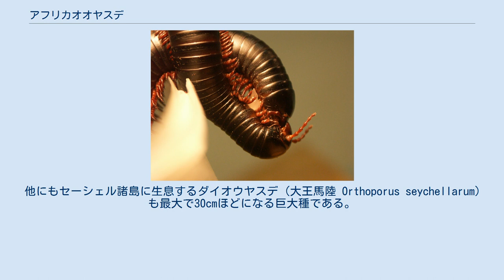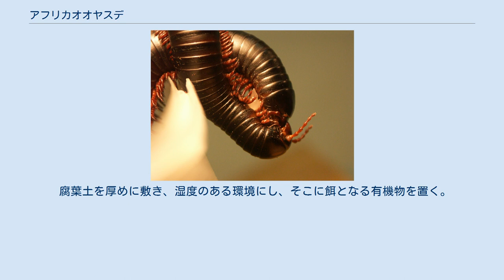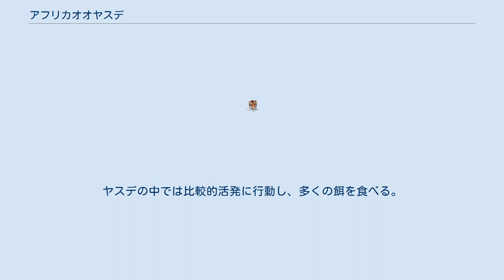アフリカオオヤスデ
アフリカオオヤスデ（阿弗利加大馬陸、学名 spirosteptus gigas）は節足動物門多足亜門ヤスデ綱ヒキツリヤスデ目ヒキツリヤスデ科に属するヤスデの一種。
 和名が示すとおり、南西アフリカに生息する。
 世界最大のヤスデで、体長は20～30cmほどにもなり、最大で30cmを超える程巨大になる。
黒い体色と、関節部分と脚、触角部分が赤いのが特徴。
 日本最大のヤエヤママルヤスデの3倍以上にもなる巨体と色合いは迫力がある。
 タンザニアオオヤスデ（学名 Spirosteptus giganteus）という種がいて、同じように世界最大級のヤスデとなっているが、同種なのか、別種かは不明。
こちらの方が体色がより黒目である。
 他にもセーシェル諸島に生息するダイオウヤスデ（大王馬陸 Orthoporus seychellarum）も最大で30cmほどになる巨大種である。
 熱帯雨林の底部に生息し、土の中や朽ち木の近辺に住み、また、木に登って木の葉を食べる事もある。
 餌は主に落ち葉やキノコなどの菌類、それに動物の死体や果実など、口に入るものなら何でも食べる。
その選り好みをしない食性のレパートリーの幅広さで巨大になったとも考えられる。
 性質は大人しいが、身の危険を感じると体節の赤い部分より悪臭を放つ毒液を出して身を守る。
寿命は数年ほどだとされる。
 最大のヤスデであり、野菜や肉類、昆虫ゼリー等、食性はなんでもあれという具合なので、ヤスデの中では比較的初心者向けであり、人気種となっている。
 腐葉土を厚めに敷き、湿度のある環境にし、そこに餌となる有機物を置く。
ヤスデの中では比較的活発に行動し、多くの餌を食べる。